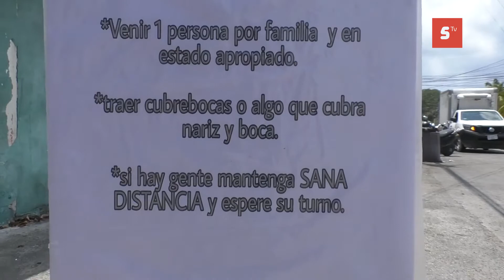GARANTIZAN HASTA DICIEMBRE APOYOS PARA COCINAS COMUNITARIAS EN COZUMEL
Continuará al menos hasta diciembre el apoyo a las cocinas comunitarias de la isla, las cuales brindan a 800 familias comida diaria, con lo que ayudan a enfrentar la crisis económica causada por el Covid 19, indicó Víctor Pineda Sánchez, presidente del Club Rotario de Cozumel. Y es que dijo, se espera que ya para el principio del próximo año, la economía podría comenzar a mejorar. Pineda Sánchez, invitó a las personas que deseen apoyar a esta causa, hacerlo a través de la cuenta de Paypal